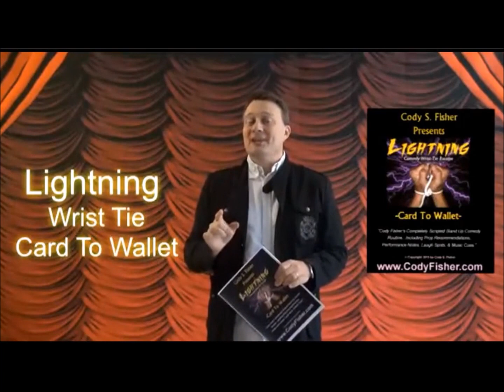Lightning, The Comedy Wrist Tie Escape by Cody Fisher - A Hocus Pocus Exclusive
Cody Fisher Presents: Lightning, The Comedy Wrist Tie Escape! By Peter The Adequate.  This routine is straight out of Cody's corporate comedy act!